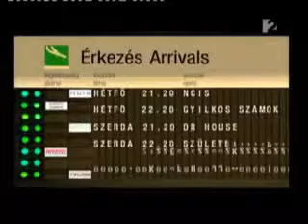Kedvenc sorozatsztárjaid őszi menetrend szerint visszatérnek-TV2.flv